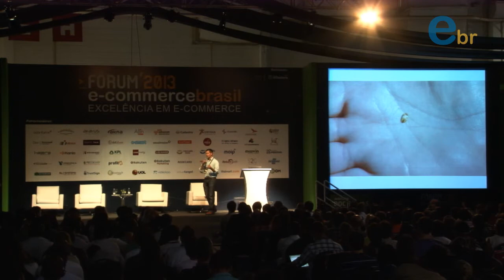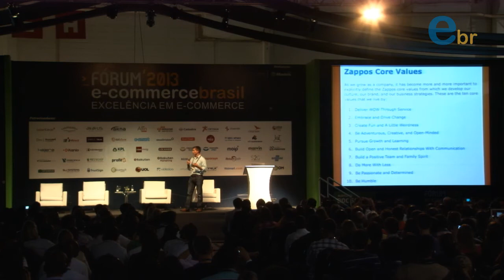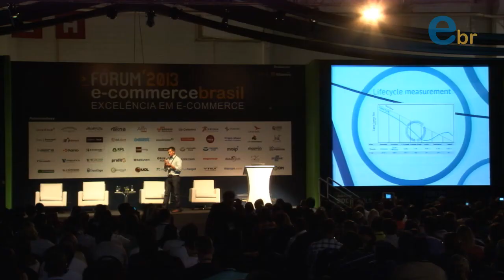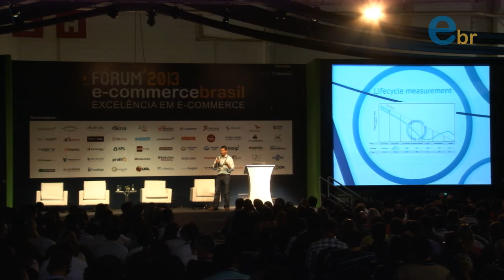Fórum E-commerce Brasil 2013 | Palestra de Darrin Shamo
E-Commerce Experiences -- Latest shopper insights, com Darrin Shamo | Fórum E-Commerce Brasil 2013